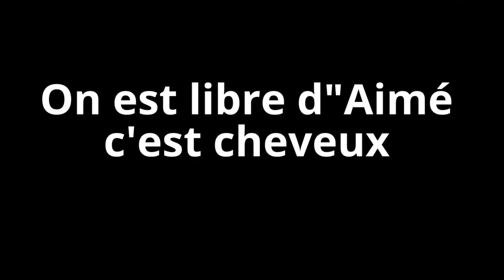TEMOIGNAGE CREPUS ,CRITIQUE ,regard désagréable :( C'est ma VIE .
CC les filles ,des témoignage cheveux crépus,vos critique peuvent faire mal ,ALORS respecté le choix de chacun ,c'est sa être LIBRE. BISOUS à VOUS .J 'ai créé cette vidéo à l'aide de l'application de montage de vidéos YouTube